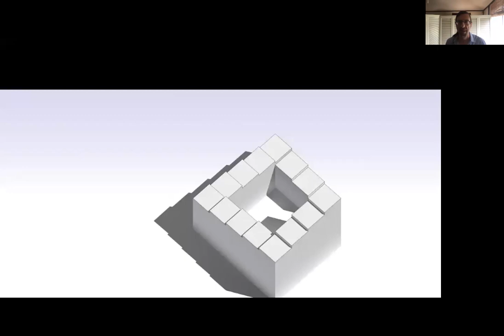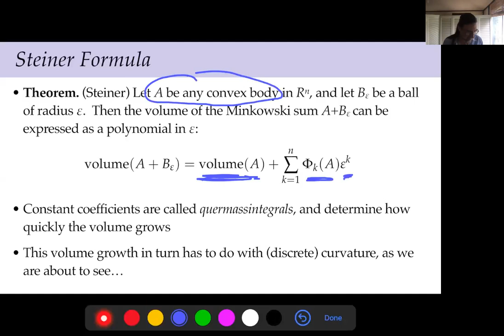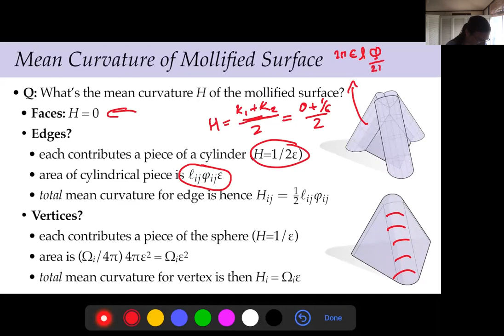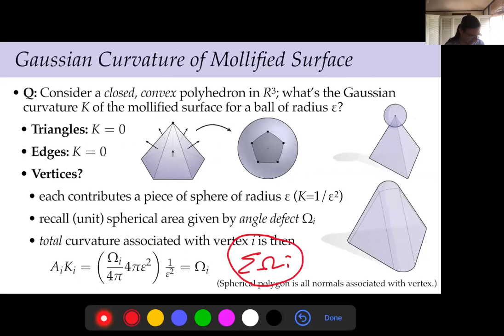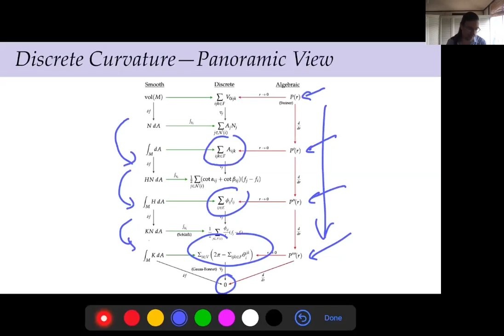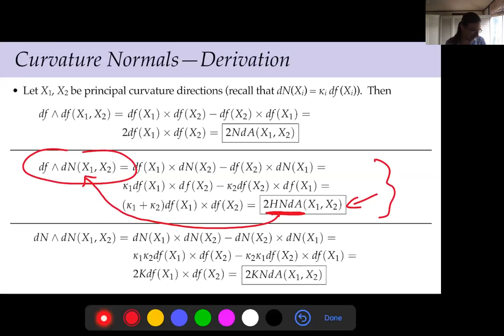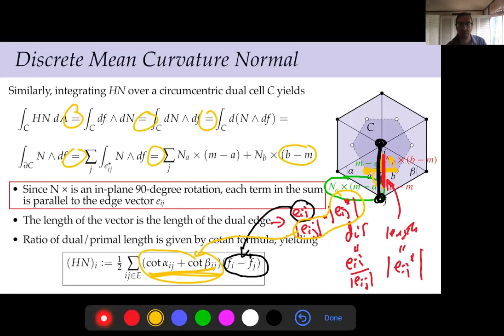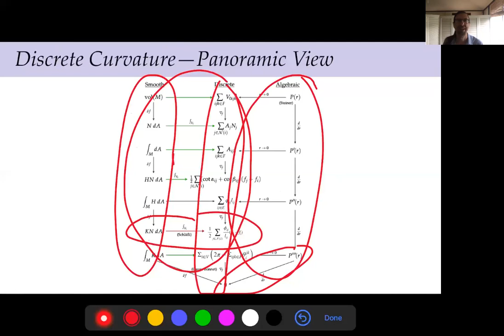Discrete Curvature II -- Steiner Polynomials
Lecture from 4/2.